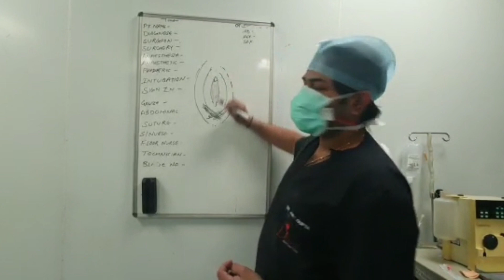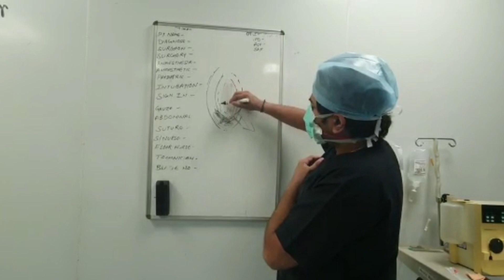Hymen Repair & Vagina Tightening में क्या फर्क है?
𝗗𝗿. 𝗔𝗺𝗶𝘁 𝗚𝘂𝗽𝘁𝗮 (𝗙𝗼𝘂𝗻𝗱𝗲𝗿 & 𝗗𝗶𝗿𝗲𝗰𝘁𝗼𝗿) of Divine Cosmetic Surgery